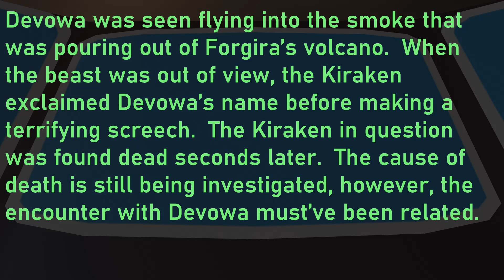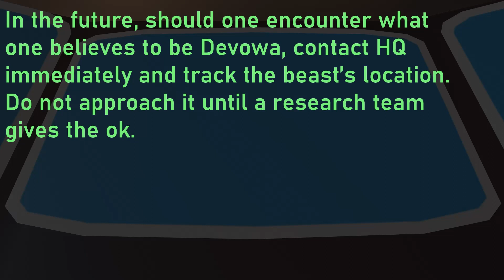GuldenOST - The Desolate Wanderer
Think of it as an optional boss.